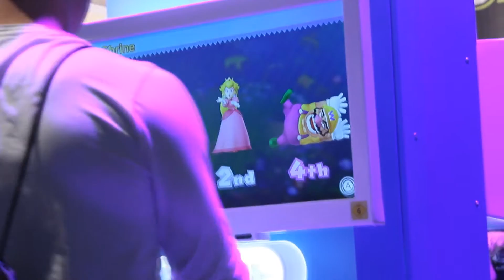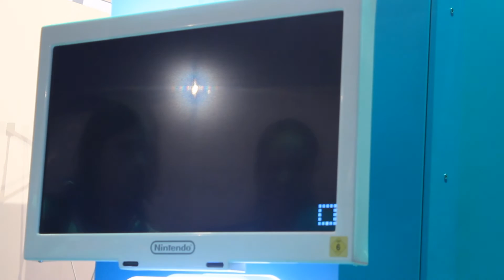Super Mario Party 10 WII U Gameplay [Full HD GamesCom 2014]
My PC´c and Camera Specs:

Graphiccard: Gigabyte GTX 780ti 3GB (OC-Version)

CPU: Intel Core I7 3770k

Motherboard: MSI Z77A-GD65

CPU-Cooler: Corsair H100i

Ram: Corsair 16GB Vengeance Pro Blue 1866Mhz

SSD: Crucial M550 256GB

HDD: Seagate Baracuda 2TB

Power Supply: Thermaltake Berlin 630Watt

Case: Zalman Z11 Plus

Soundcard: Creative X-Fi Titanium Fatal1ty Pro

OS: Win 8.1 Pro 64bit

Capture-Programms: Nvidia Shadowplay, Fraps, DxTory

Video Editing and Rendering: Sony Vegas Pro 12

Keyboard: Corsair K90

Mouse: Gigabyte MX-8000 (Ghost)

Headset: Razer Chimaera Wireless (2.1/Stereo)

Camera: Canon EOS 600D (18-55mm/75-200mm)